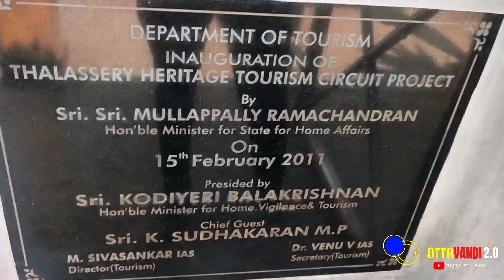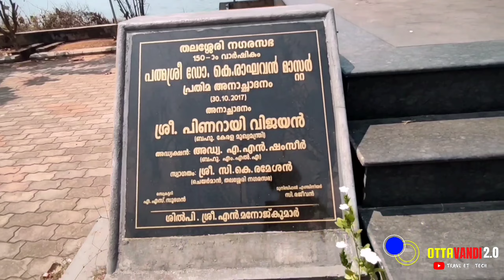Thalassery centenary park|തലശ്ശേരി park| കെ രാഘവൻ മാസ്റ്റർ വിശേഷങ്ങൾ|Ottavandi 2.0|One Minute Goys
Hey buddy

k ragavan master# കായലരികത്ത് വലയെറിഞ്ഞപ്പൊ വള കിലുക്കിയ സുന്തരീ# കെ രാഘവൻ മാസ്റ്റർ#kerala